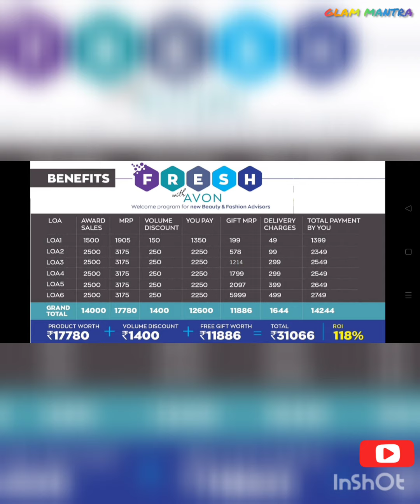AVON February 2022 Namaste & valentine's offers//by Glam Mantra...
Avon February namaste 2022 flyer